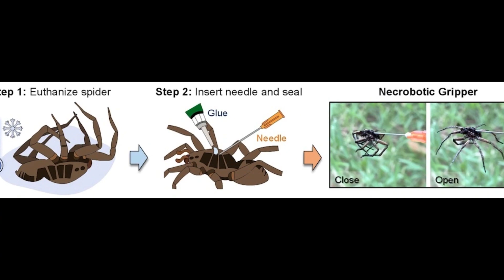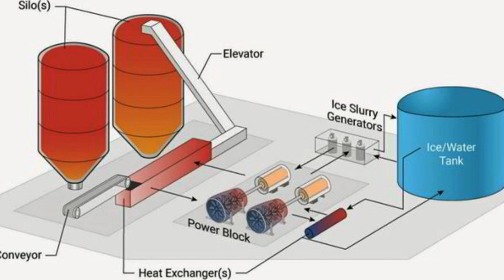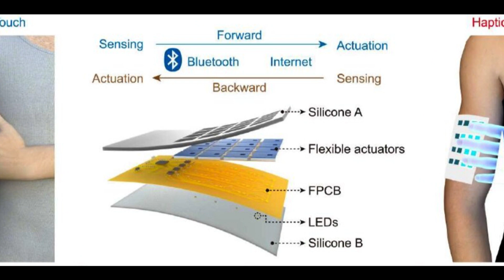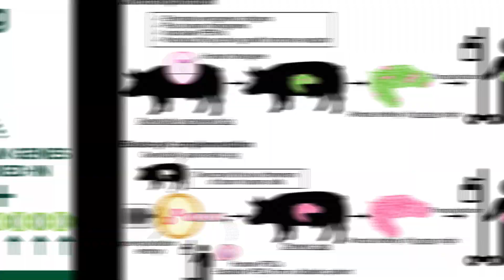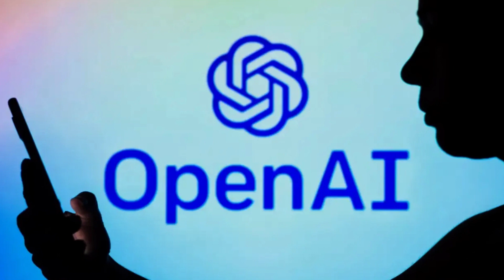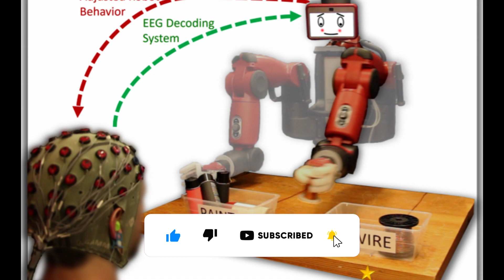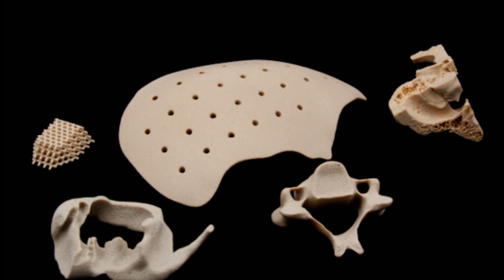10 Emerging Technologies That Will Change Our World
10 Emerging Technologies That Will Change Our World

In the modern world, technology is constantly and rapidly advancing. Sometimes it can feel like new technologies and innovations are emerging every day that will change our future forever. But in the constant stream of announcements about new, huge futuristic technological advancements and cool gadgets, it's easy to lose track of the amazing advances the world has made.

For example, there are artificial intelligence programs that write poetry from scratch and create visuals with just written commands. There are 3D printed eyes, new holograms, lab-grown food, and brain-reading robots.

These are all just scratching the surface of what's available; That's why we've prepared a guide to the most exciting technologies of the future, all in our video